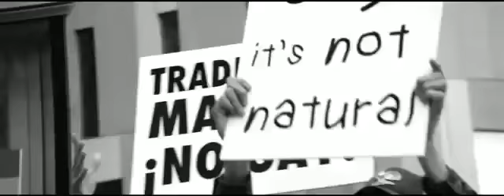Aeromexico's Ad in Response to Donald Trump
Have you seen this latest Aeromexico ad from Ogilvy & Mather Mexico? Whoah.